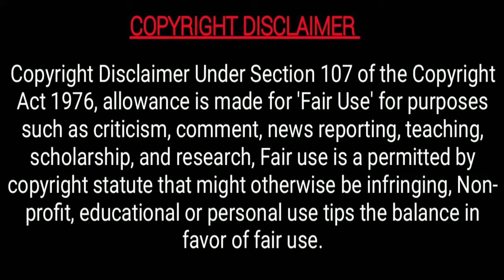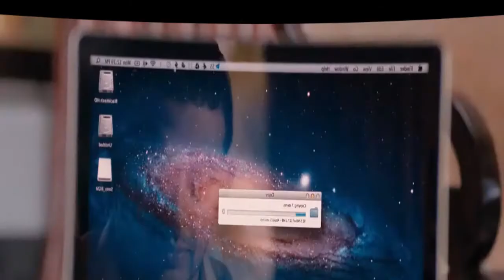Sunny Leone's Jism 2 | ලංකාවේ හදපු ඍංගාරාත්මක තුන්කොන් ආදර කතාව 18+ 😘 SL Love Triangle Story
Jism 2/Film synopsis
Izna, an adult film star, is hired by an intelligence agency to entrap Kabir, a dreaded assassin who used to be her lover. Things get complicated when officer Aayan Thakur falls in love with her.
Movie Credits For - Produced by: Dino Morea
Production company: Clockwork Films Private Limited

To contact for copy right issues And If you would like to remove any movie clips i have used in this video, send a email to and your clips will be removed immediately. We have invested lot of time and effort to raise this channel. I am happy to give the revenue to you.